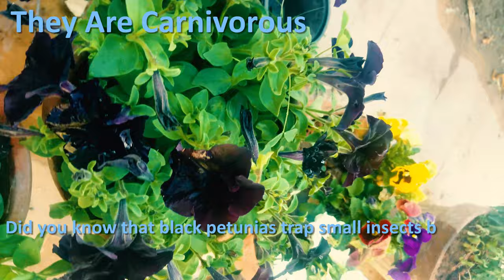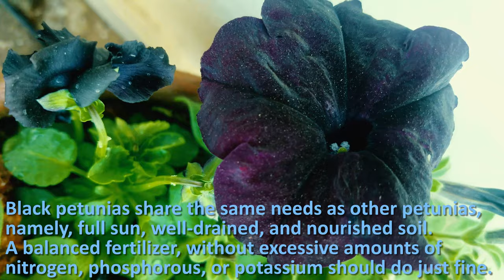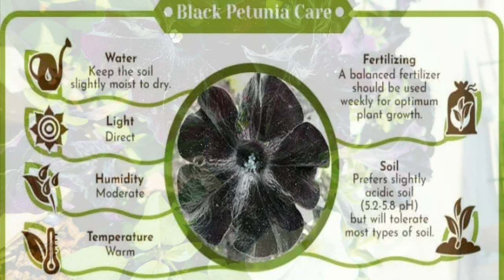Rare Black Petunia facts.spring, summer, exotic carnivorous black flower.full bloom watch till end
Facts and how to grow and take care gardening .
The plants are also known as Black Cat (Burpee), Black Mamba (Crazytunia®), Black Velvet (Simply Beautiful™), and Black Ray™. The most desirable black petunia is the Black Magic petunia. The rare spring and summer exotic black flower.
Black petunias grow easily, but it’s important to know how to care for the plant correctly.
They Are Carnivorous
Did you know that black petunias trap small insects by using the sticky hairs on their stalks? Once the insect dies and decays, the petunias absorb all the nutrition they can. So in a way they are insect eaters.
 Like other petunias, black petunias grow well in most climates including the colder ones.
These flowers are rare because the plants can’t be easily grown from black petunia seeds.
Black petunias share the same needs as other petunias, namely, full sun, well-drained, and nourished soil. A balanced fertilizer, without excessive amounts of nitrogen, phosphorous, or potassium should do just fine.